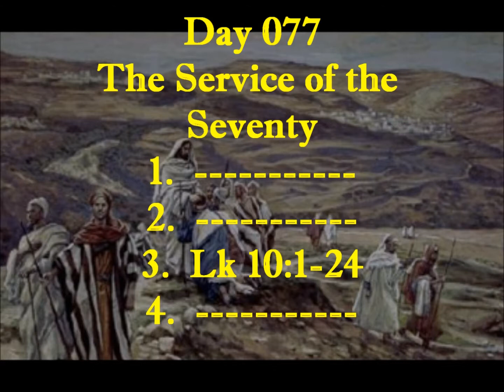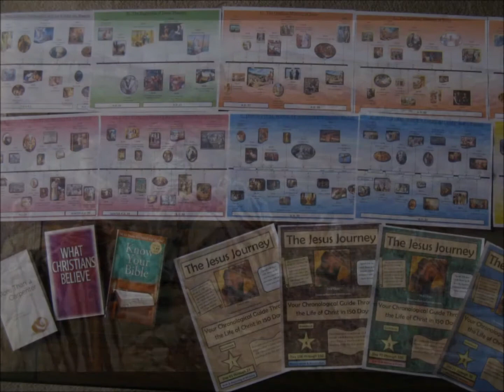Day 077: The Service of the 70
Reading Insights:

1.  The Call (Luke 10:1):

a.  Lk 10:1:  The earliest manuscripts state that Jesus sent out 72.  This number is significant for it was, according to Genesis 10, the traditional number of the nations in the world, according to the Septuagint (the Greek translation of the OT).  Some scholars suggests the number 72 as the deliberate inclusion of the Gentiles.  Notice that the commission of the 70 or 72 is similar to the commissioning of the 12 (see Day 053).  The difference being is that the 12 were sent to the northern areas in Galilee whereas the 70 were sent to the south along the route the Lord travels to Jerusalem.  Additionally, the 12 were sent just to the Jews but it appears, from v. 8, that the 70 were sent to Gentiles as well.  This mission was to prepare the way of the Lord in His journey through Galilee and Samaria, across the Jordon and through Perea and back across the Jordon to Jerusalem.  Jesus is saturating the south (Perea and Judea) with the kingdom message.

2.  The Commission (Luke 10:2-16):

a.  Lk 10:2-16:  These instructions are very similar to the instructions that Jesus gave to the 12.  The urgency of the task is emphasized.  The reasons were the same—they were to travel light, spend no time preparing for the trip, and depend on God and those to whom they ministered to meet their basic needs.  Notice a few of the Lord’s comments:  (1)  “The harvest truly is great, but the laborers are few.” -  In other words there is no unemployment in God’s kingdom.  Because of the vast amount of needs, God has work for everyone.  (2)  “I send you out as lambs among wolves.”  This refers to vulnerability.  (3)  “And greet no one along the road.”  - Jesus was not meaning for the 70 to be impolite to people but rather that they were not spend precious time hanging around socializing.  They had to stay focused on the task at hand and avoid those things that distracted them from the urgency of ministry.  A greeting in that culture could be rather elaborate involving many formalities, perhaps even a meal and long delays.  (4)  “Whatever house you enter, first say, ‘Peace to this house.’” - If the household had a proper attitude toward God, then the blessing would stand.  Such people would be open to the gospel message.  (5)  “Do not go from house to house.”  - This instruction avoided two problems; (a)  Offending the families who first took them in and (b)  They shouldn’t worry continually about getting good or better accommodations.  Trust God and be thankful and content with His provision.  (6)  “...eat such things as are set before you.” - They would probably be invited into non-Jewish homes where meals might not satisfy all the ceremonial laws of the Jews.  (7)  “Heal the sick” - A sign that the kingdom has arrived.